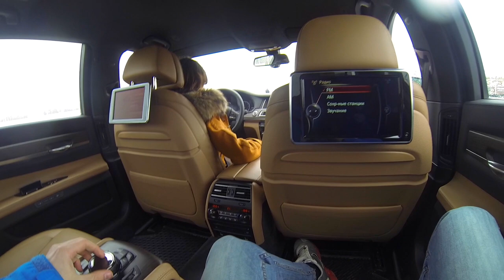Тест драйв всех BMW. Школа водительского мастерства.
В школе водительского мастерства BMW, мы опробовали все модели BMW, а точнее нас учили на них ездить.